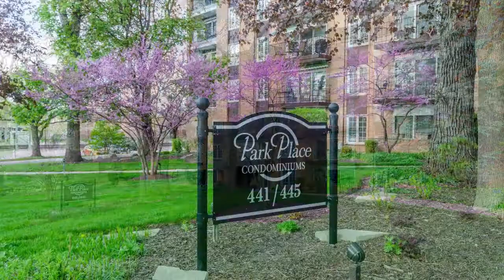441 N Park Blvd